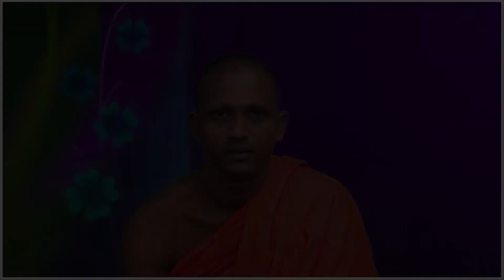Green Screen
Address:

Recording.lk
N O 259
Pragathi mawatha
pannipitiya
colombo
srilanka
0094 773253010